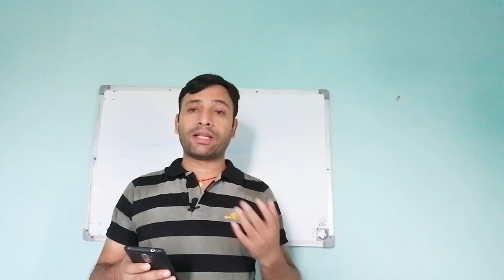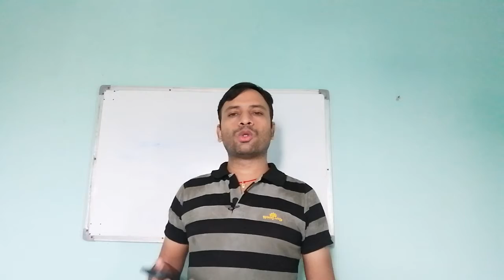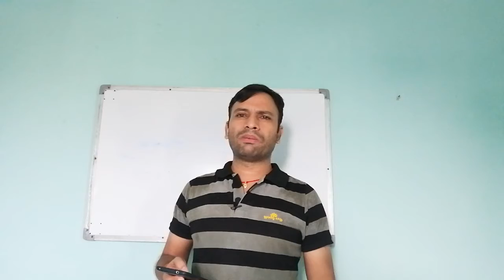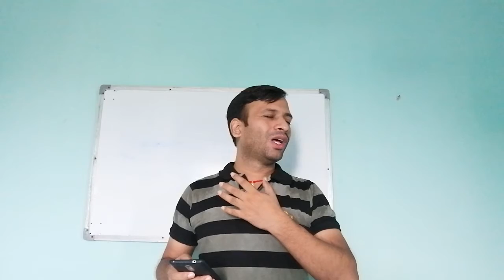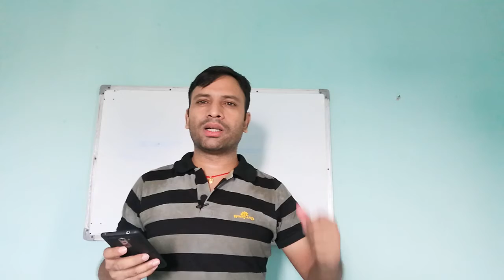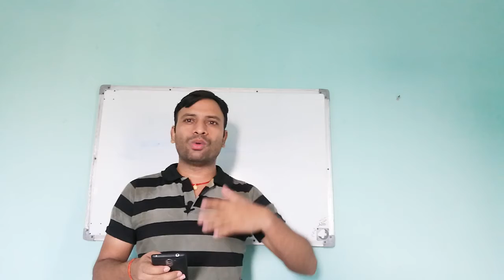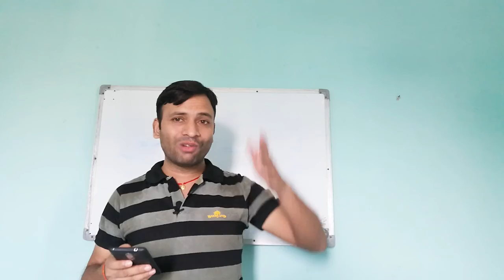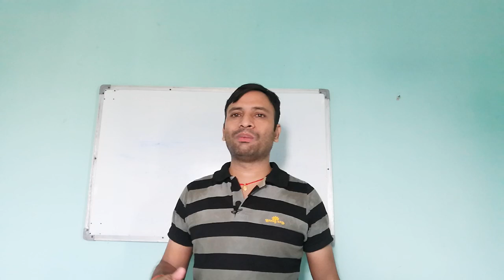Mijbil the Otter by Gavin Maxwell || First flight 10th English book story in Hindi || NCERT CBSE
Explained line by line in Hindi.